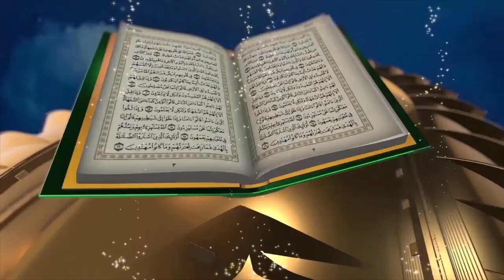MAIMUNA SALUM MTANDA MBUNGE WA NEWALA VIJIJINI ANATUALIKA MASHINDANO MAKUBWA YA QUR AN TUKUFU AFRIKA